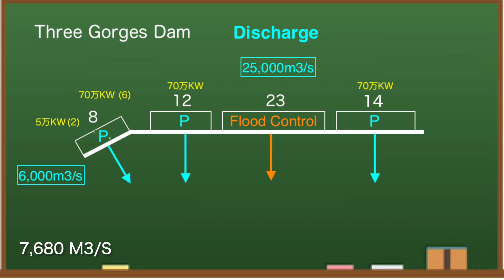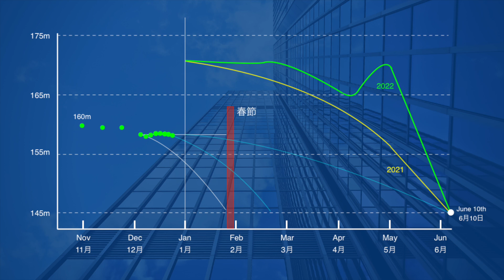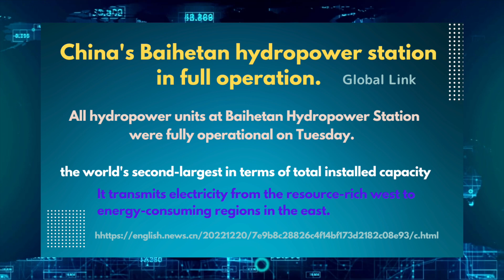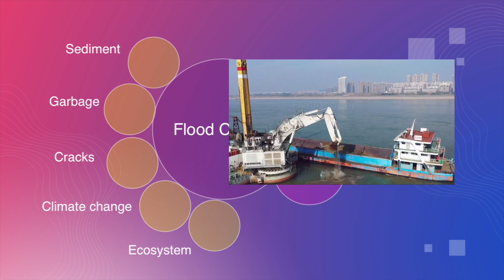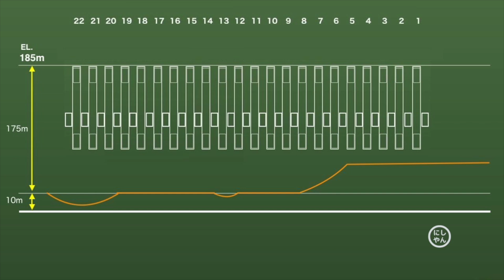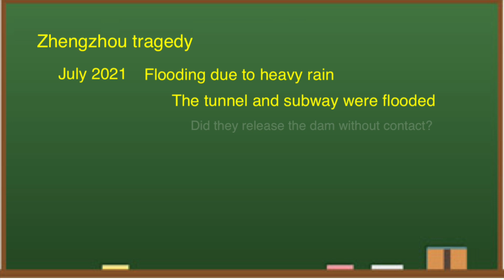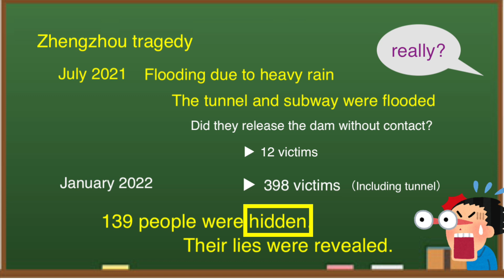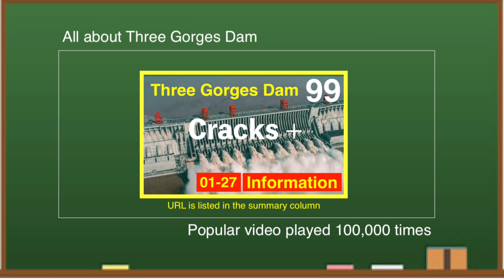Three Gorges Dam ( China ) ● No Power ● December 22, 2022 ● Water Level and Flood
Three Gorges Dam , known as one of the world's largest dams, has been hit by a drought this year, causing a drastic drop in outflow. As a result, it is not generating enough electricity. The dam cost $28.6 billion to build and is expensive to maintain. From various data, I think the Three Gorges Dam is dangerous this year.

◆Information
damdata